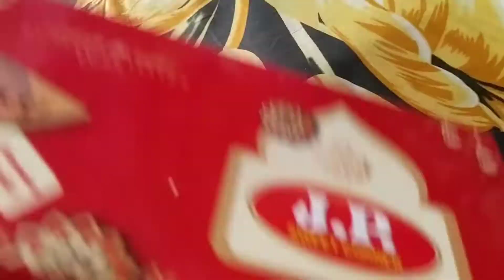Dubai Cruise Experience before Covid|Dogs Monkey Fight|Boys Race|Sunday Things